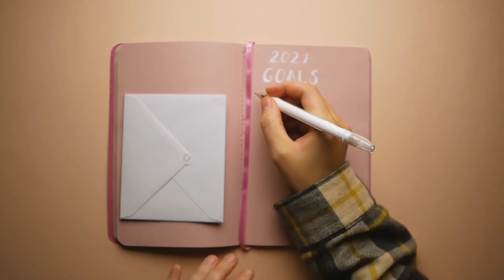Health and Fitness | Motivation